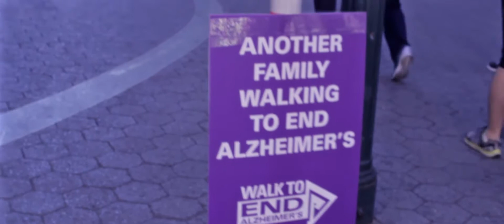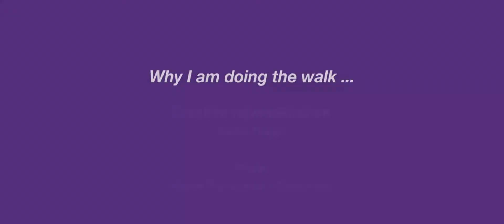San Jose Walk to End Alzheimer's - Created by Sarika Dagar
Why I Walk - San Jose Walk to End Alzheimer's - Created by Sarika Dagar